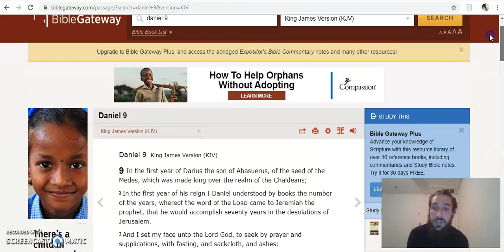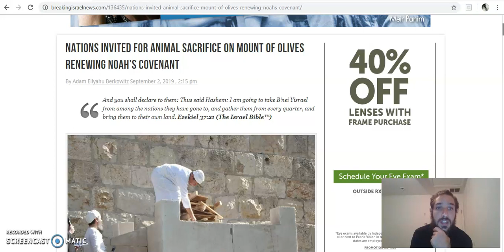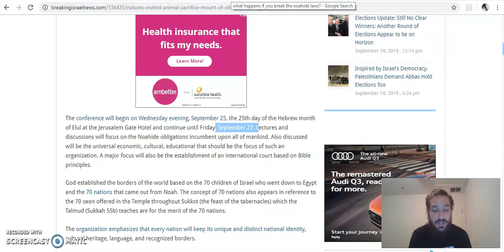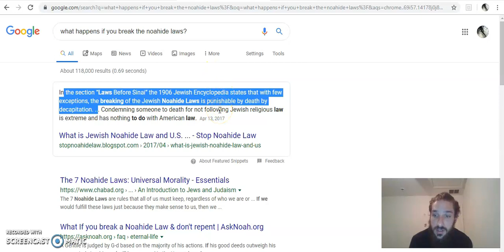It cant be ANY clearer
I pray and ask all to repent to Lord Jesus Christ! He is King forever and He reigns! He will raise up the lowly! Be wise and prepare your hearts because the King of Kings is coming to establish HIS KINGDOM AND NOTHING CAN STOP THIS